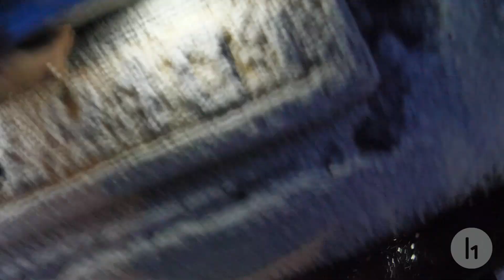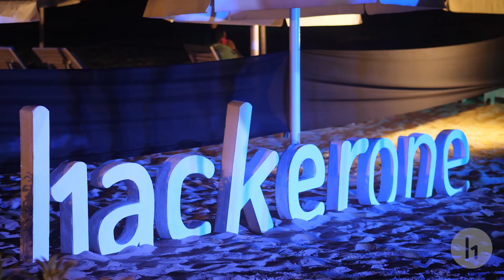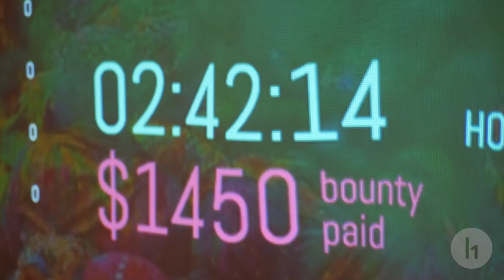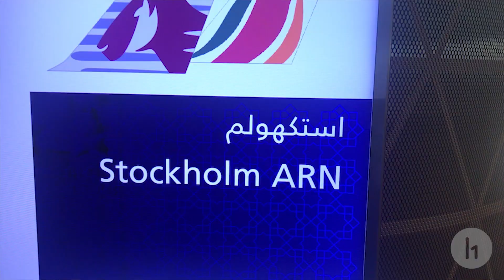Frans Rosén and STÖK Fredrik go to india for NULLCON and H1-91832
Special collab with STÖK Fredrik.

From frigid Stockholm at 5am in hunt for a cab, to relaxing on the beach in exotic Goa for NULLCON.

Watch Frans and Fredrik traverse the globe and talk about hacks, bounties, and live-hacking.